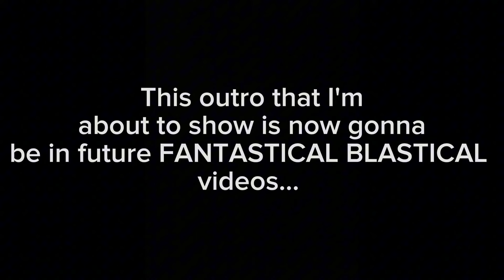This mf clueless lmao